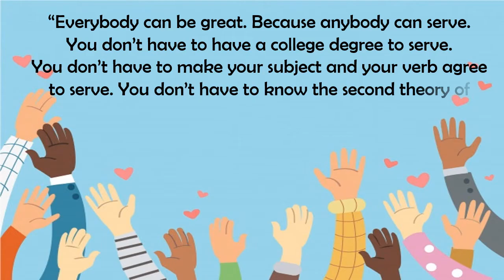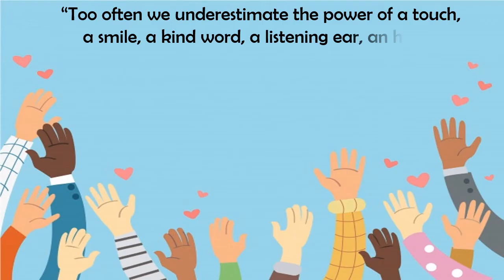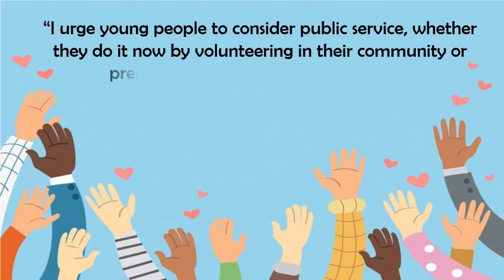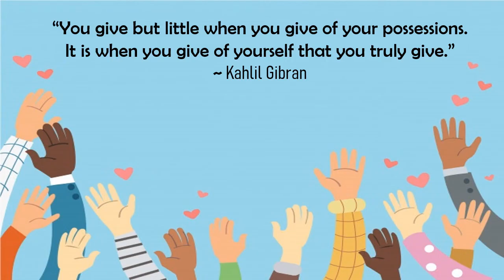Happy NSS Day Quotes |NSS Day 2024|Volunteer Quotes |Motivational Volunteer Quotes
NSS Day motivational volunteer quotes...

राष्‍ट्रीय_सेवा_योजना
राष्‍ट्रीयसेवायोजना
राष्‍ट्रीय

This one is from LoveToLearn-"Do You Know Zone"

NSS Day
NSS Day Quotes
NSS Day Celebration
NSS Day 2024
NSS Day Status
volunteer
volunteer quotes
motivational video for volunteers
Happy NSS Day
Happy NSS Day 2024
Happy NSS Day Status
Happy NSS Day Quotes
National Service Scheme
India
nss day kab manaya jata hai
nss day 2024 theme
nss day poster
happy nss day
national service scheme
national service
राष्‍ट्रीय सेवा योजना
நாட்டு நலப்பணித் திட்டம்
quotes
motivational quotes
inspirational quotes
inspirational
motivational
motivational video

nss status video
nss status
nss whatsapp status
nss whatsapp status malayalam
nss whatsapp status tamil
nss day status

volunteering quotes
volunteer latest news
volunteer connection
volunteer kya hota hai
volunteering in india
volunteering abroad
volunteering experience

quotes
quotes city
motivational
motivation
motivational video
motivational quotes
inspirational video
inspirational quotes